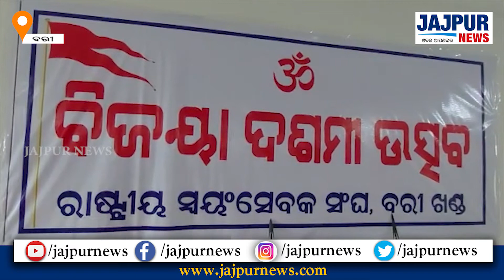ବରୀ ରାଷ୍ଟ୍ରୀୟ ସ୍ୱୟଂ ସେବକ ସଂଘ ତରଫରୁ ବିଜୟା ଦଶମୀ ଓ ସଂଘର ପ୍ରତିଷ୍ଠା ଦିବସ ପାଳିତ